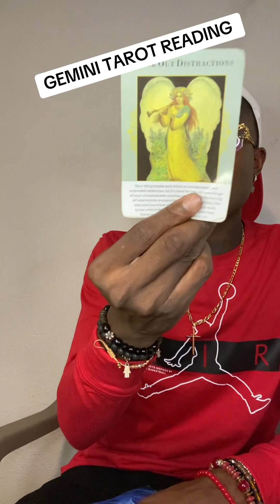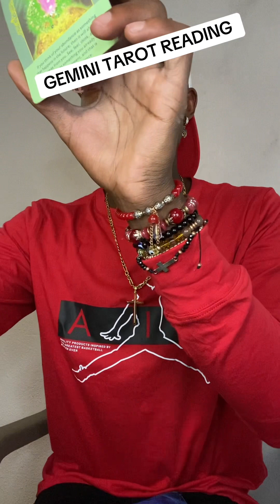GEMINI ♊️ IT CAN BE HARD TO LOVE 💕 & TRUST, YOU HAVE SEEN SO MUCH IN YOUR LIFE